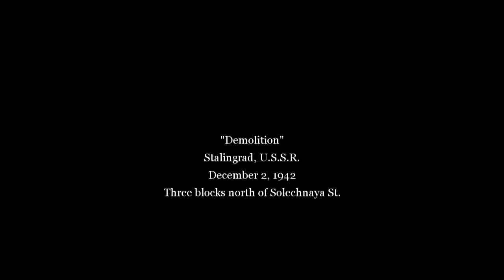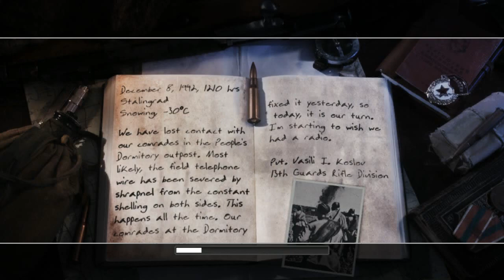Call of Duty 2 - Mission #2 - Demolition